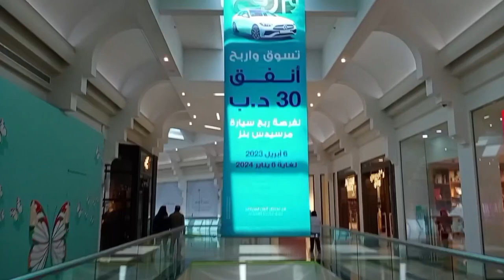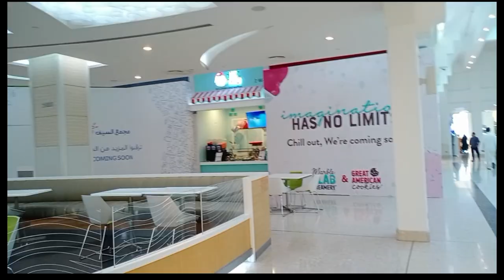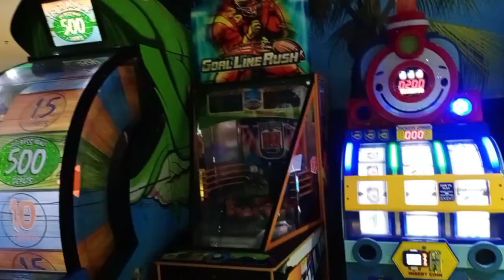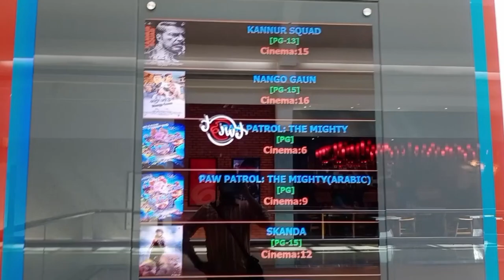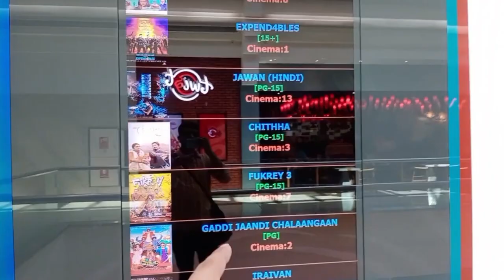Seef Mall Bahrain 🇧🇭 | 2nd Largest Mall in Bahrain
AOA everyone! In this Vlog we'll explore Seef Mall Bahrain together. Seef Mall is located in Seef District of Bahrain. It's the 2nd largest Shopping Mall in Bahrain. Loads of fun, entertainment for kids to watch in this video bcz there's a huge section of Playing Area for kids and a Huge Cinema 'Cineco' for movies and entertainment. If you like my video Do comment, and give it a thumbsup.